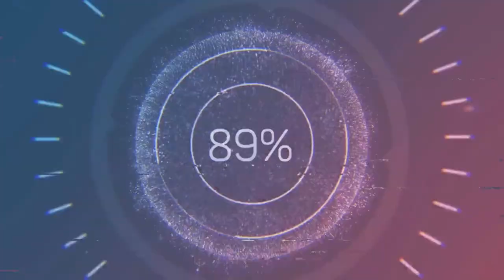UFC4 Doo Ho Choi vs Kia Kharma EA Sports UFC 4 PS5